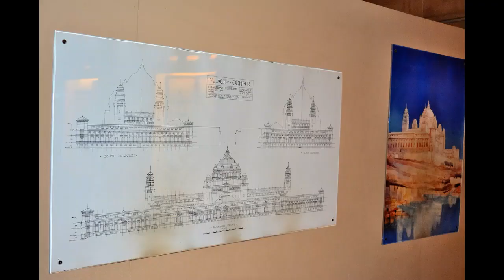Umaid Bhavan Palace Jodhpur, Rajasthan